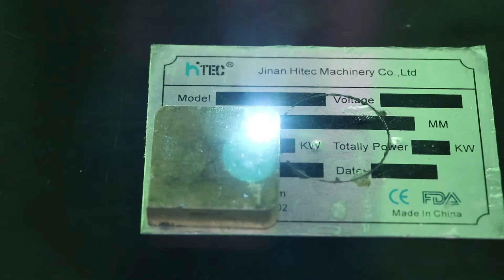Enclosed 3d fiber laser marking machine for copper engraving